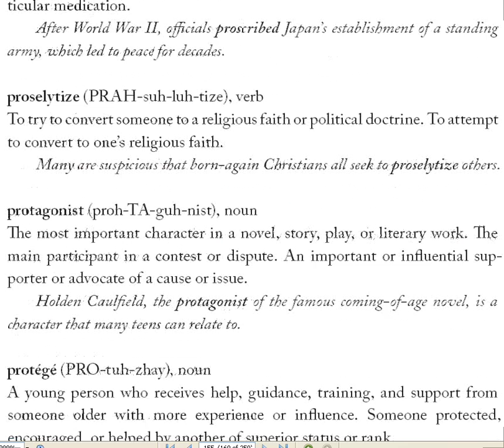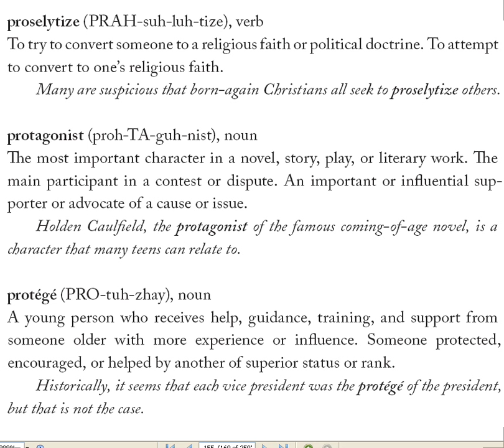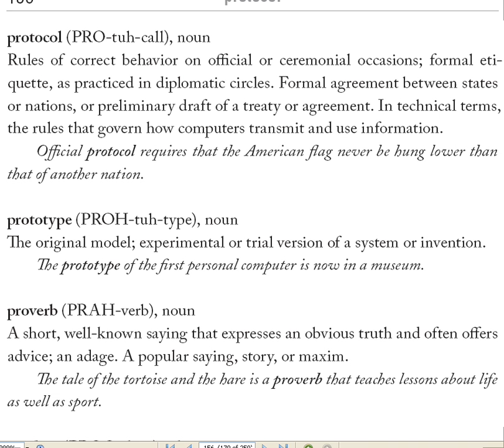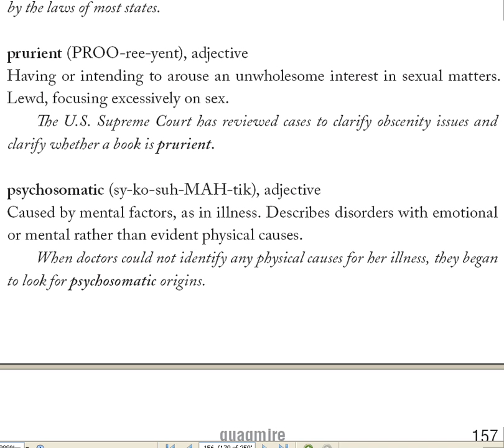Американцы давно дошли до ручки Parker